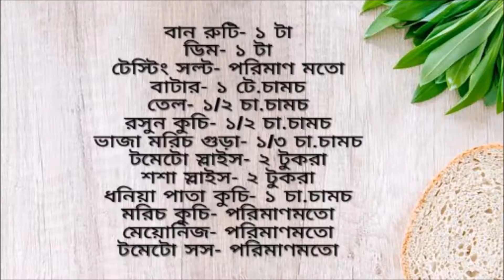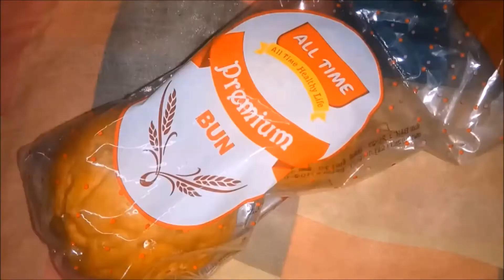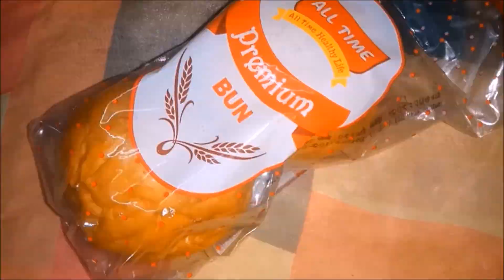ডিমের বার্গার রেসিপি || Indian Egg Burger Recipe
ইন্ডিয়ার খুব জনপ্রিয় একটা খাবার ডিমের বার্গার। সকাল বা বিকালের নাস্তায় ঝটপট বানিয়ে নেওয়া যায় মজার এই বার্গারটি।। ডিমের বার্গার খুব সহজেই আর কম উপকরণে বানানো যায়।
Learn to make indian egg burger..
Happy Cooking :)

Ingredients:
উপকরণগুলো ভিডিওতে পরিমাণসহ দেওয়া আছে।
Ingredients are included in the video.

My Filming Gear:
Phone: Xiaomi Note 4
Software: AndroVid

Welcome to Log in taste with Farzana.